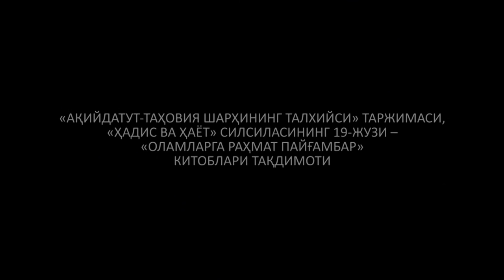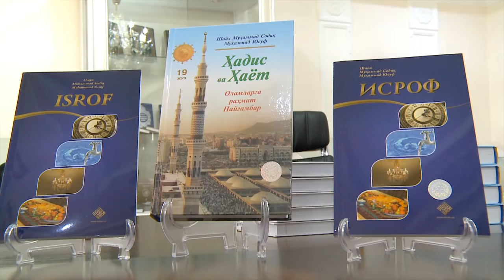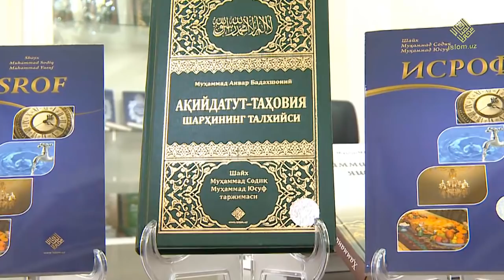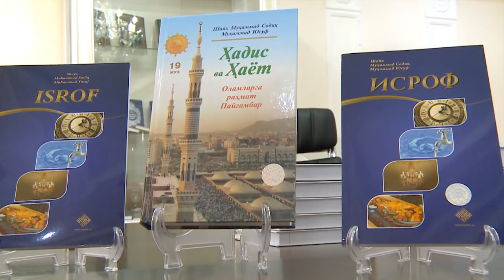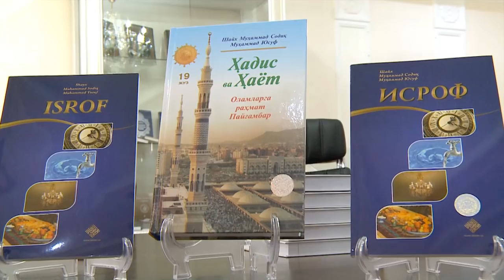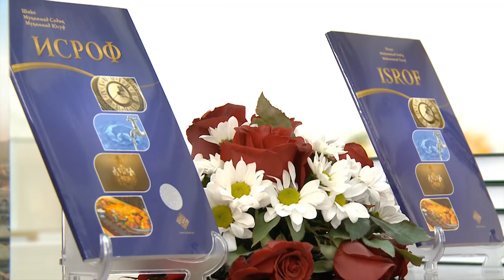Қайта нашр этилган китобларнинг тақдимоти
Ҳижрий 1437 йил 11 муҳаррам, милодий 2015 йил 24 октябр куни «Ҳилол-нашр» матбааси ҳамда Islom.uz портали ходимлари ташаббуси билан Шайх Муҳаммад Содиқ Муҳаммад Юсуф раҳимаҳуллоҳ ҳазратларининг қаламларига мансуб «Ақийдатут-таҳовия шарҳининг талхийси» таржимаси, «Ҳадис ва ҳаёт» силсиласининг 19-жузи – «Оламларга раҳмат Пайғамбар» китоби ҳамда «Исроф» рисоласининг қайта нашри тақдимоти бўлиб ўтди. Унда Тошкент шаҳри ва вилоятидаги бир қатор имом домлалар, толиби илмлар ва мухлислар иштирок этдилар.